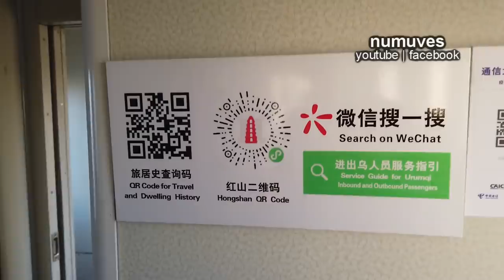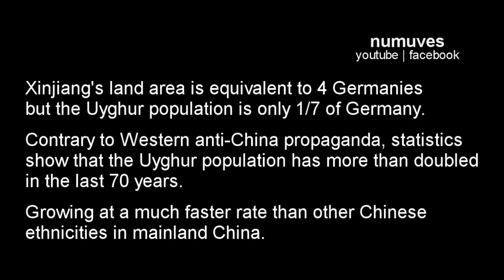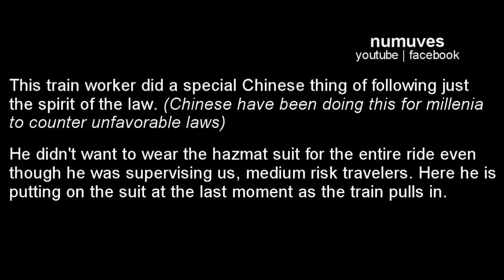I went to XINJIANG p4 | Train to Altay city, walk through Uyghur neighborhood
In part 4 of this series, come join me as I walk through a Uyghur neighborhood where there are basically only Uyghur people living their normal lives. I eat at a local restaurant and savor their authentic dishes and teas. Most excitedly I try to explore another city in Xinjiang as this was about Day 6 into my trip. I had to quarantine for 3 days so it was really my 3rd day in the Autonomous region.